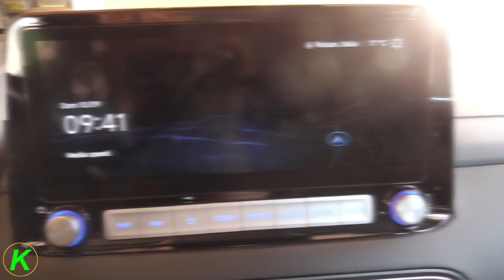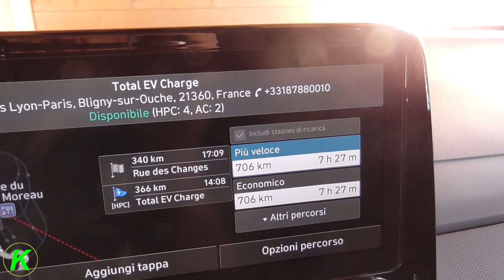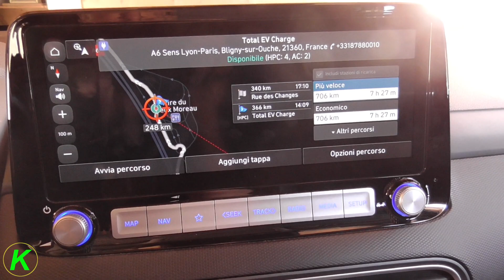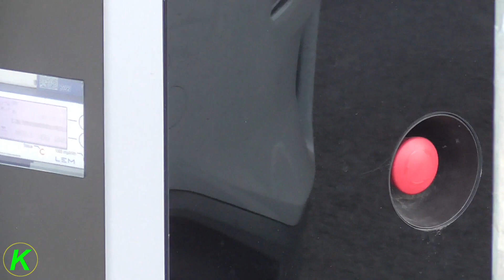Giuseppe, io e la Kona... viaggio in Francia pt. 1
Comincia con questo video la zingarata di Giuseppe ed il sottoscritto in Francia.